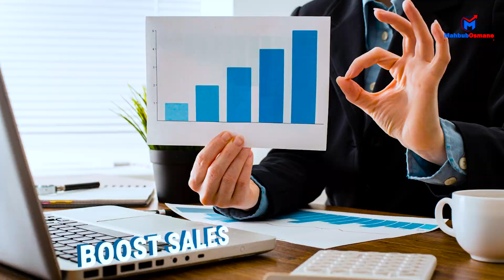Google Ads Services by MahbubOsmane.com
Boost your business with our expert Google Ads services!

At MahbubOsmane.com, we drive targeted traffic and maximize your ROI. Watch our latest video to see how we can help you achieve your goals.

to see how we can help you stand out online!